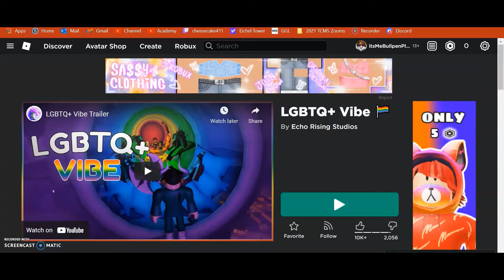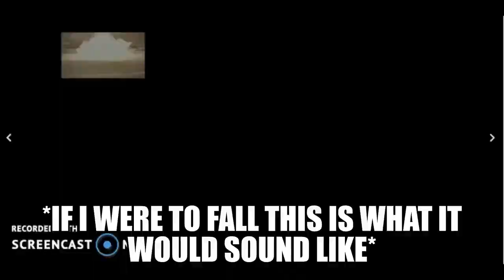LGBTQ Vibe UPDATE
Hello all you beautiful people...Today I'm checking out the new update in LGBTQ Vibe!!
*And make sure to check out this Roblox game as well*